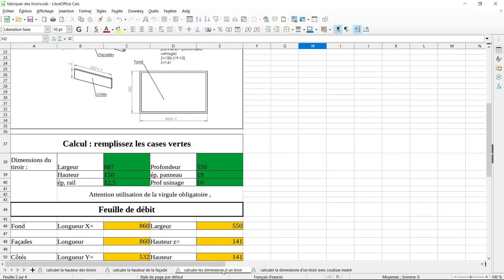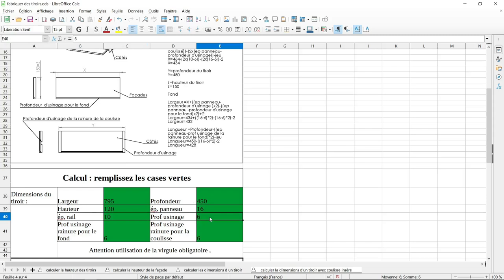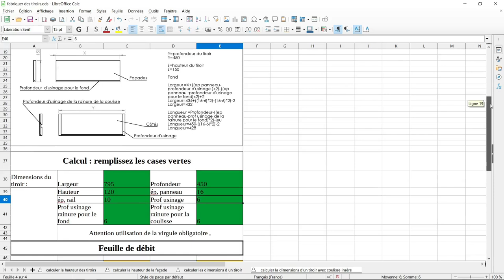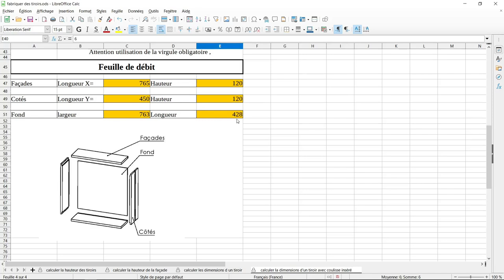Fabrication de tiroir avec coulisses insérées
Pour cette vidéo, je vous montre la fabrication de tiroir avec coulisses insérées pour l'aménagement d'un mini dressing
↓↓↓Plus d’infos ici ↓↓↓

Les coulisses